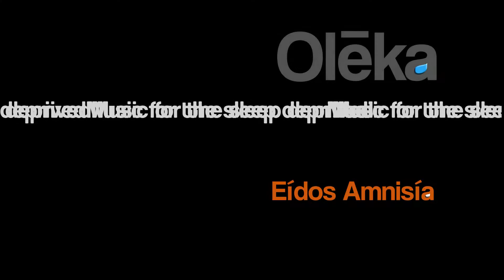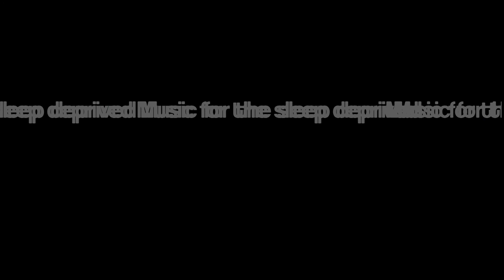Olēka - Eídos Amnisía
(Species Amnesia)
The first track on the album 'Music for the Sleep Deprived'

Made by Kyle Myers